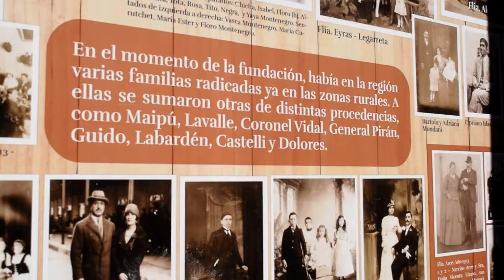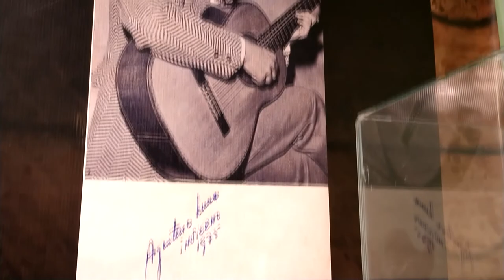Un lugar para conocer la historia del Tuyú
Ubicado en Martínez Guerrero Nº 1649 de General Madariaga, el Museo Histórico del Tuyú cuenta con distintas salas para conocer la historia de la región.

Además, hay un espacio donde se realizan muestras temporales y una sala exclusiva para homenajear a Argentino Luna.

El museo se puede visitar de martes a viernes de 9.00 a 13.00 y de 17.00 a 20.00; sábados, domingos y feriados de 17.00 a 20.00.